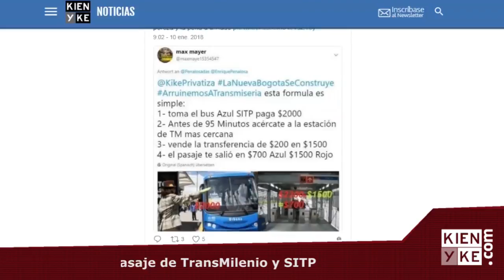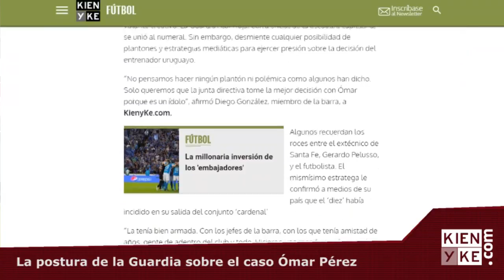Las noticias más importantes del mediodía - KienyKe